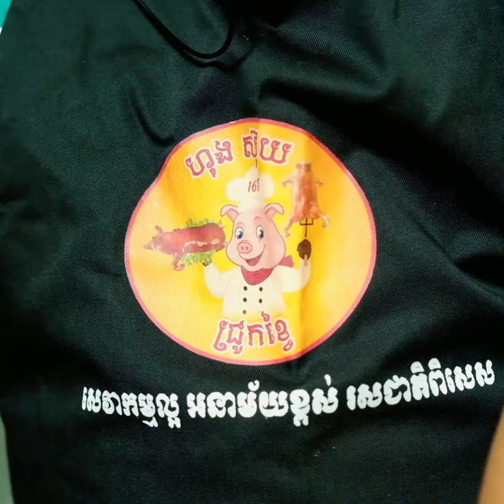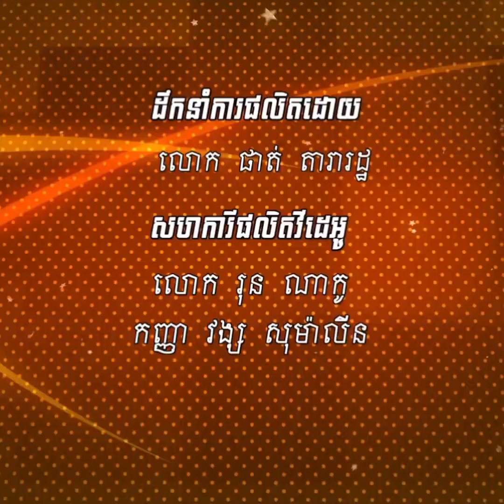មកដឹងពី ជ្រូកខ្វៃហុងស៊ុយ១៦៨ និង វិធីកែច្នៃជ្រូកខ្វៃឲ្យឆ្ងាញ់